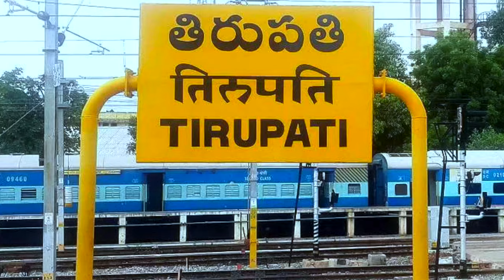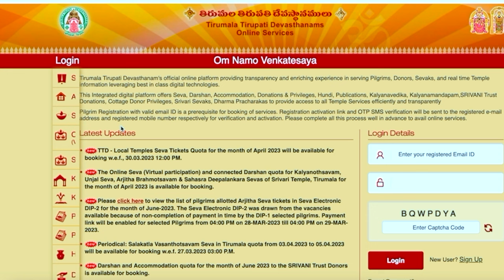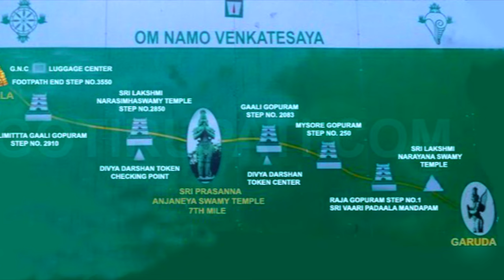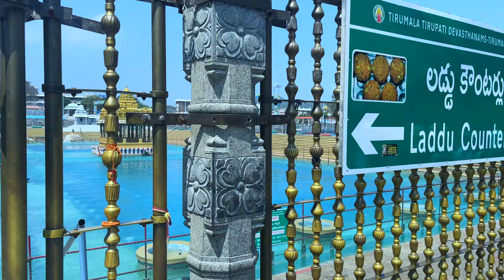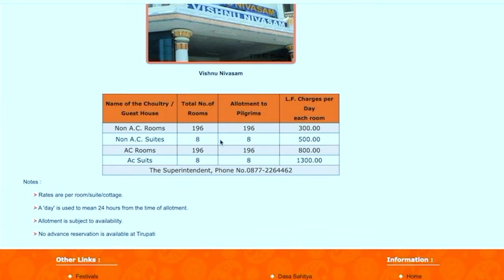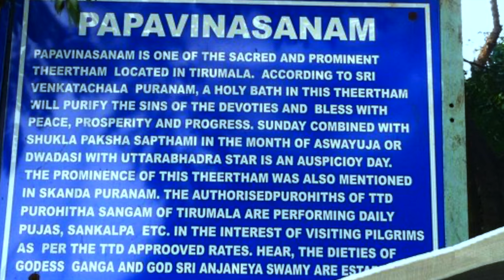Tirupati Balaji Darshan | तिरुपति बालाजी दर्शन कैसे करें | FULL INFORMATION | Anna Prasadam Tirupati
Tirupati Balaji Darshan | तिरुपति बालाजी दर्शन कैसे करें | FULL INFORMATION | Tirupati Tirumala Tour | Anna Prasadam

In this video, we have shared complete information about Tirupati Balaji Darshan and also talked about various option you have for the Darshan like how to book Special Darshan ticket or you can visit there by walk or by Free Darshan. We have shared every single information you would required to plan your visit to Tirumala Tirupati and Darshan of Sri Venkateshwara Swami. So watch this video till the end to get all the information.

For Tirupati tour Taxi from Chennai, you can contact this number
Note: Due to high demand of Darshan tickets, sometimes tour operator also unable to get the ticket. In that case, You can check with other Tour Agents by getting the number from Google. Best of Luck!